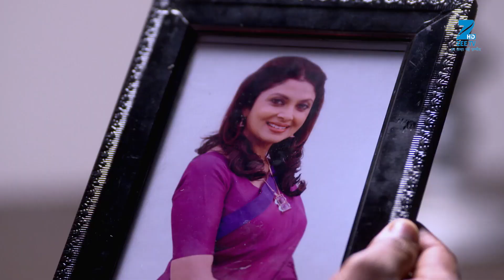Jamai Raja - Webisode - Ep - 671 - Zee TV